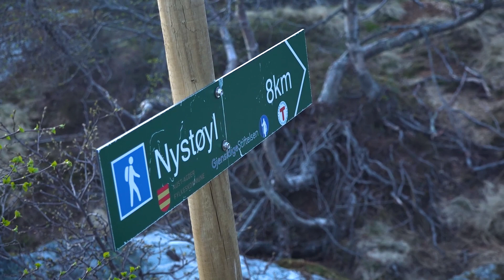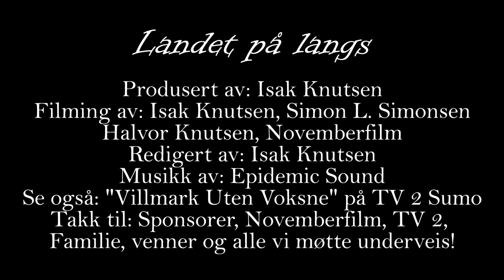LANDET PÅ LANGS | 17. Mai feiring på fjellet! - Episode 4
I fjerde episode av serien fortsetter Isak og Simon ferden nordover i landet. I løpet av noen få fridager i Mai skal guttene forflytte seg over store avstander. I denne episoden passerer de Rjukanfossen som er et heftig syn! De treffer også på pappaen til Isak ved en turistforeningshytte. I tillegg ender Isak opp med å få en skade i foten som muligens vil bli problematisk for fortsettelsen av turen...
Ny episode hver fredag!
Se TV-serien "Villmark Uten Voksne" fra samme tur på TV 2 Sumo her

Produsert av Isak Knutsen